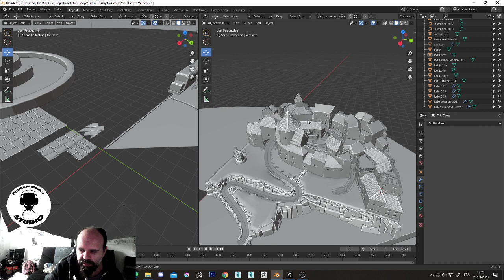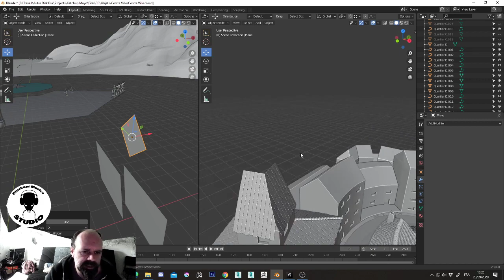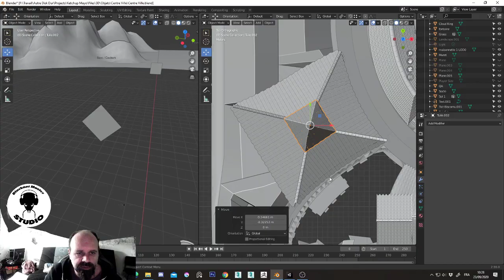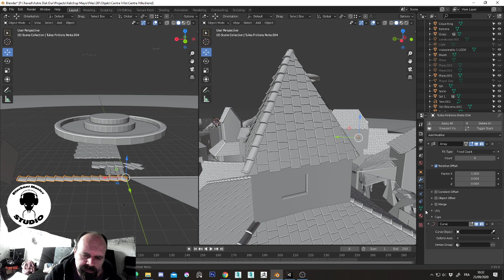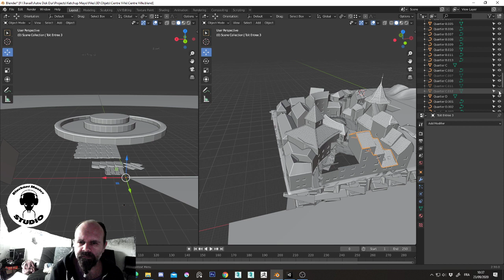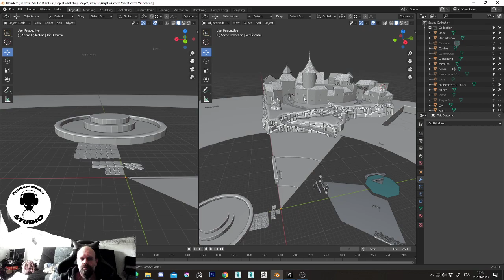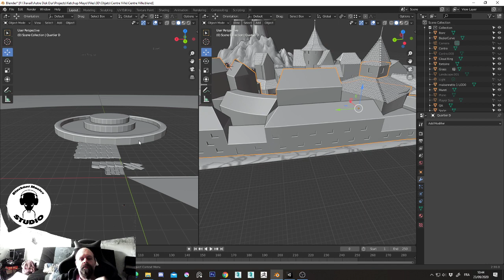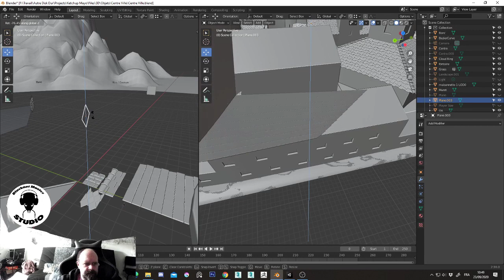Highlight: Ketch'Up & May'O - Level Design 9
Level design du niveau principal du jeu Ketch'Up& May'O.